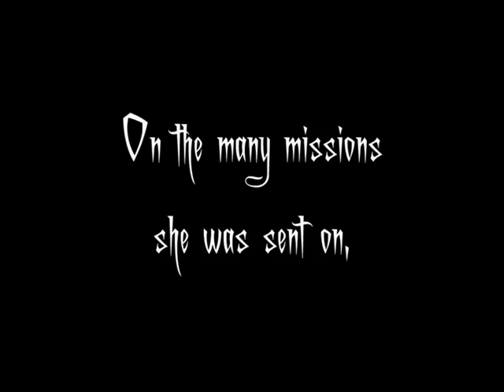Experimental Trailer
Warning this contains flashing, if you have epilepsy, be careful!
All of the artwork and animations are my work, do not use without my written permission. All characters belong to their respectful owners. I am not gaining any money from this, it was just for fun and entertainment.
If this gets removed from YouTube, I'll just post it elsewhere.

Now, on with the description
It took me a year to put this together, redrawing old artwork and making some new stuff. This was all done very painstakingly with WMM, which crashed I don't know how many times in the process of making it.

This is a promotional trailer I put together for fun for my story, "Experimental." The story of the last of Jumba Jookiba's genetic experiments and her quest to fulfill her intended purpose. In this story everything is connected and there are many worlds to explore. Working for the Galactic Federation Council isn't all it's cracked up to be, and fitting in to society isn't much easier. She is torn between friends and family and doing what's considered right. It isn't easy being Sasha...

Song:
Endlessly -- Muse

All of the artwork can be found in my DA gallery.